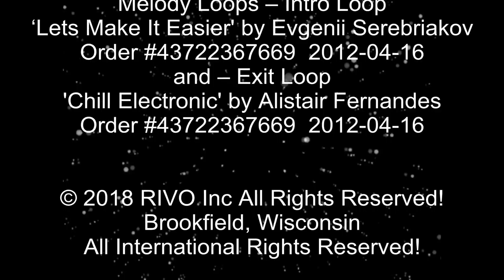Activating Our Waterfall Final Part 4 - Wisconsin Garden Video Blog 825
- - - Here’s the final part 4 video activating our waterfall from day 7 through day 9.  We modified a decorative plastic basket to house the submersible water pump, hooked up PVC connectors, creating and installing a drain valve, eliminating water lily roots, testing flex seal on the interior 3rd level box structure, adding river rocks, adding water, and testing a series of 5 water cannons, just to name a few tasks we’ve accomplished over the last 3 days.  To say we happy to have the major work completed is an understatement.  We hope you enjoy all of our efforts to reactivate this water feature after 14 years.  Yeah!